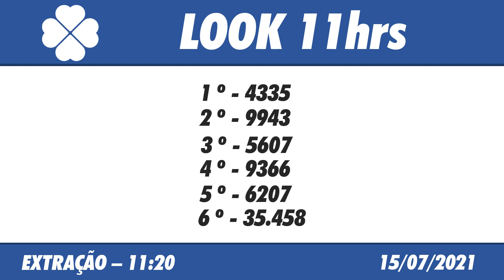🍀 Resultado do Jogo do Bicho Look Goiás 11:20 – Resultado da Look 15/07/2021